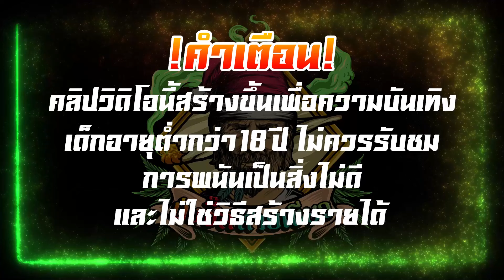PG │ Three Crazy Piggies - รีวิวเกมส์ใหม่